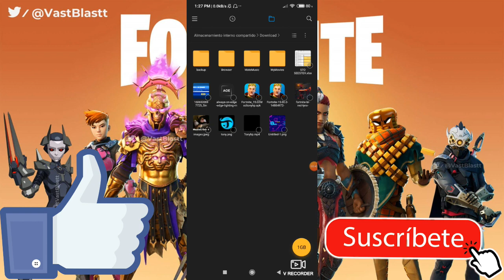ACTUALIZACION FORTNITE 15.02 DISPOSITIVOS NO COMPATIBLES| tonyhp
IMPORTANTE DEJA TU LIKE ME AYUDARIAS MUCHISIMO.
ESTE ES EL ENLACE AL VÍDEO DONDE EXPLICO A DETALLE SI ESTÁN INSTALANDO DESDE CERO O SOLO VAN A ACTUALIZAR EL JUEGO (AHI TAMBIEN ESTAN LOS LINKS ACTUALIZADOS "LEER PORFAVOR")